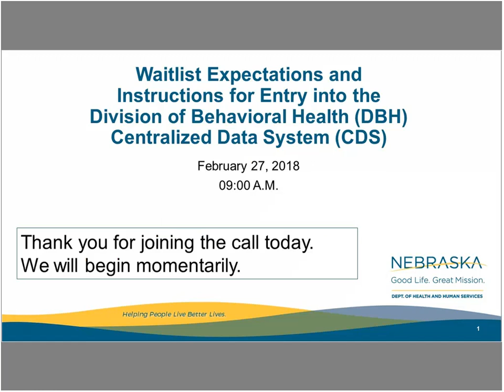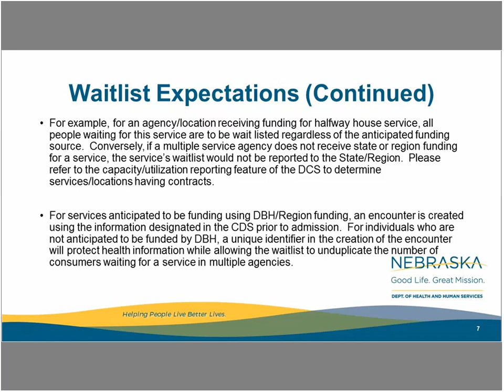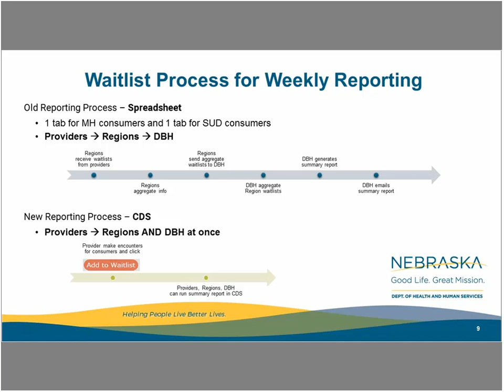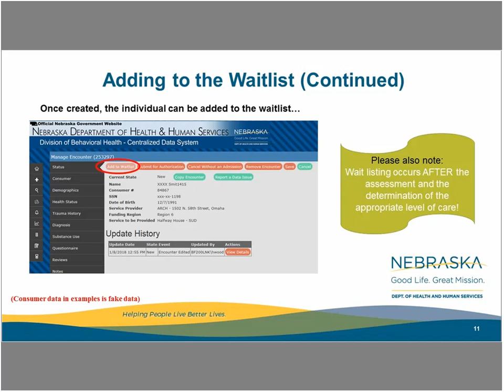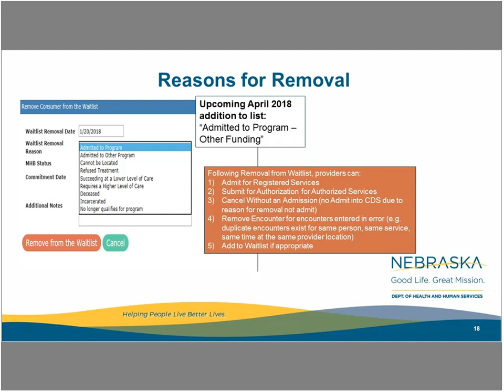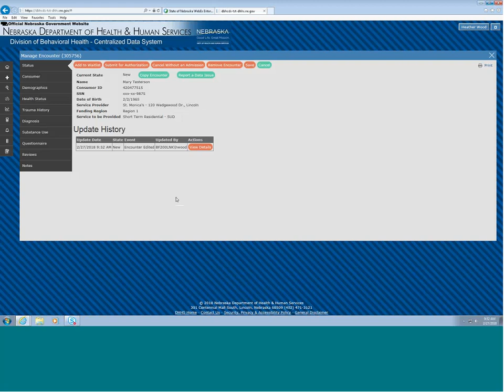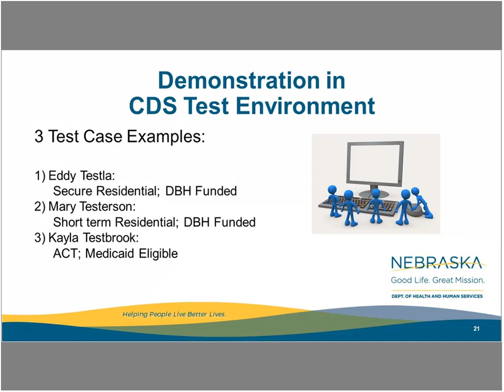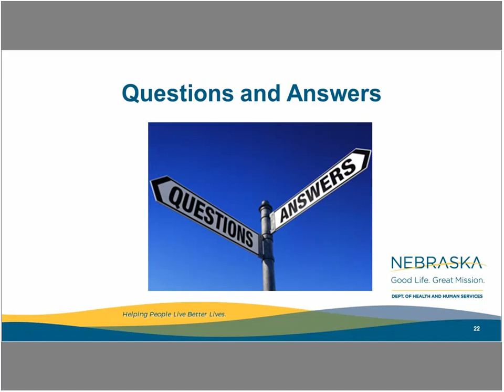Waiting List Training - Centralized Data System (CDS)